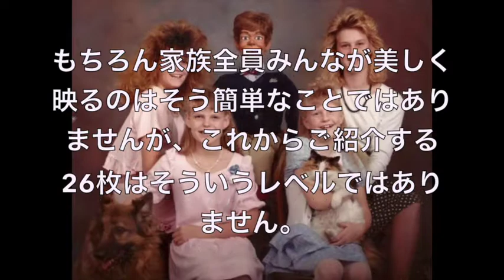【衝撃】この26枚の家族写真は今までで見た中で一番変。14番目はぞっとする！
少しH【衝撃】見ると忘れられない 見たこと無い衝撃的なすごい写真 嘘のような本当の画像、写真

【衝撃】溜まってたので、寝てる嫁に○○したらその後ヤバいことに・・・予想だにしない展開に衝撃が走った・・・